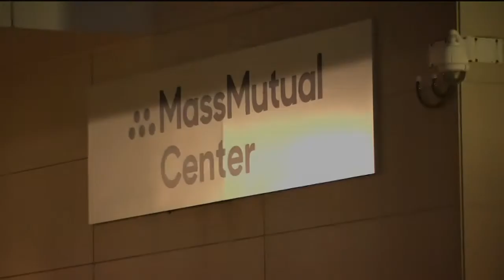New England Explosion: Anthony Laureano vs Angel Hernandez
Fight Date: December 13, 2019
Location: MassMutual Center, Springfield, MA
Bout: 8-Round Super Lightweight Co-Feature

Fighters:
"Action" Anthony Laureano: E. Hartford, CT  12-0 4KO's
Angel "Aztec Warrior" Hernandez: Shawnee, OK  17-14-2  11KO's

There's no place like home for undefeated super lightweight prospect "ACTION" ANTHONY LAUREANO (12-0, 4 KOs). Although he won't be fighting at home in East Hartford, Connecticut, Laureano returns to familiar surroundings for his December 13th fight.

The 24-year-old Laureano takes on Texas super lightweight ANGEL "AZTEC WARRIOR" HERNANDEZ (17-14-2, 11 KOs) in an eight-round bout airing live on NESN.  Hernandez, fighting out of McAllen, TX, has become somewhat of a gatekeeper in the super lightweight division.  The tough Mexican-American fighter has taken on former IBF lightweight champion Robert Easter and one of the brightest in Star Boxing's stable, former WBO super lightweight world champion, CHRIS ALGIERI (24-3, 8 KOs) the full 10-round distance, albeit in losses by decision.